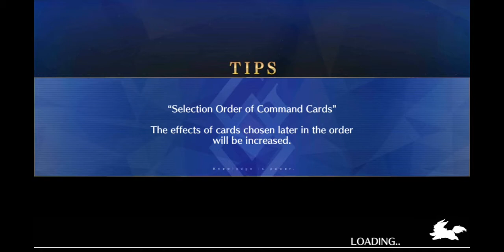[FGO NA 2019] SE.RA.PH. - Fate/Extra ccc - Final Fight BB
Hola a todos ! Esta es la final batalla contra BB. Agradecimientos especiales al Usuario: mikilech{SK} . Sin mas que decir disfrútenla!